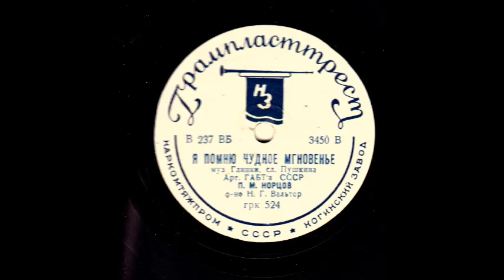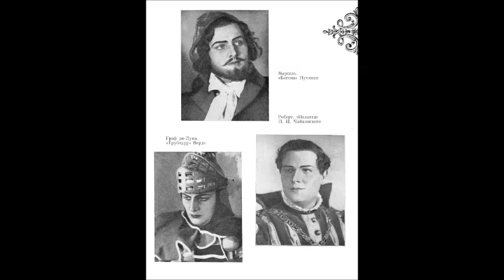Глинка Пушкин Я помню чудное мгновенье Пантелеймон Норцов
1936